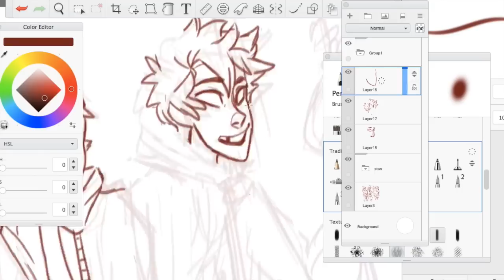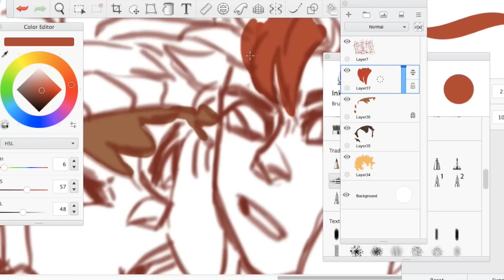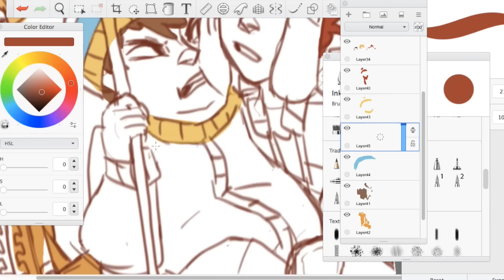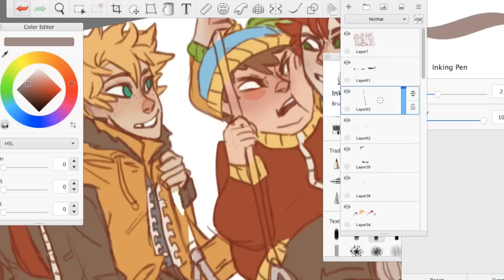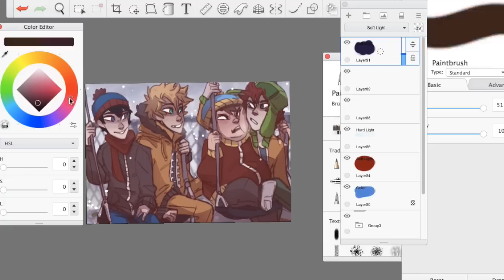Speed paint- The Boys (south park)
I've been so busy trying to study for exams, sorry for not posting as much, but ahhhh thank you so so much for all the nice comments from the last video, it really means a lot

song-  Forever Stuck In Our Youth